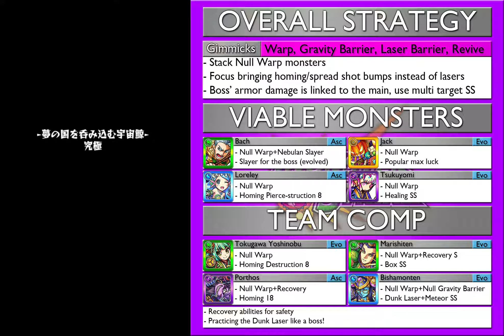[モンスト] 夢の国を呑み込む宇宙鯨 - 宇宙鯨ゼペット (Ghepptto)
Just me with Bishamonten... cuz I can never beat her dungeon *sadface*